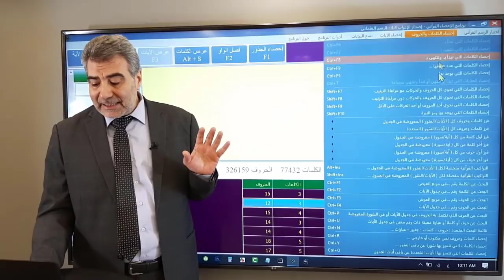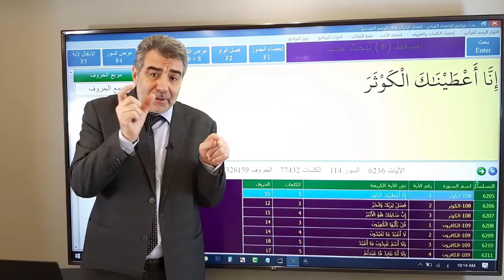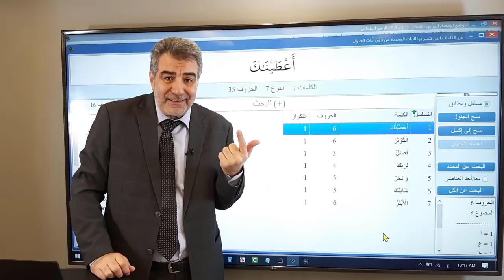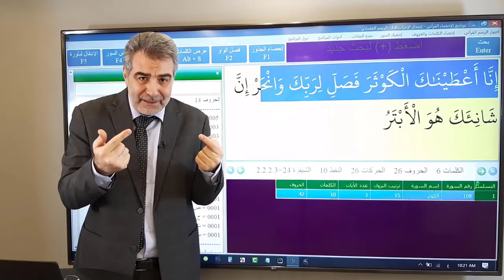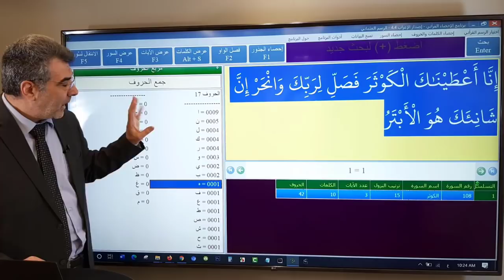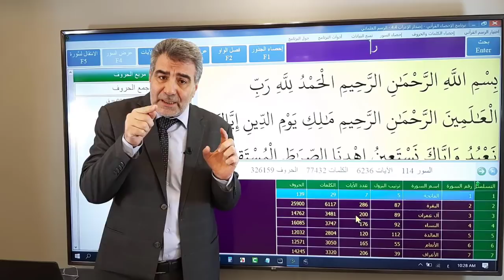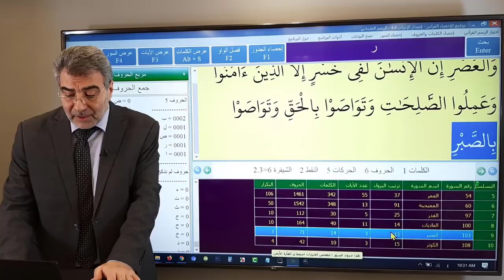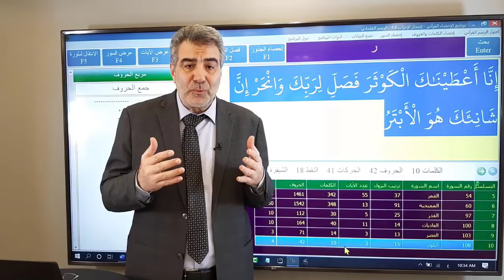أقصر سورة في القران تتحدى الملحدين| عبدالدائم الكحيل